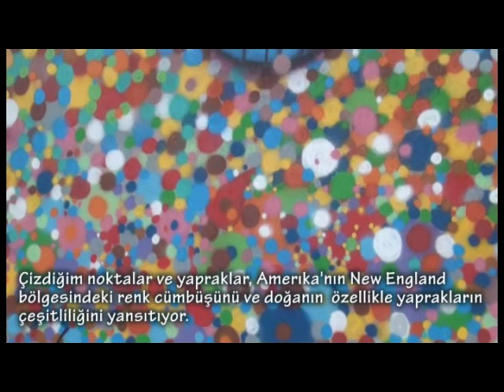Burst of Color in Hatay!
American Graffiti sanatçısı Caleb Neelon Amerikan pop kültürünü vurgulamak için ABD Büyükelçiliğinin düzenlediği program kapsamında geçen hafta Hatay'daydı. Caleb Neelon'ın programına Mustafa Kemal Üniversitesi güzel sanat fakültesi öğrencileri ve ABD Büyükelçiliği Sosyal Girişimcilik ve Gençlik Yenilik ve Girişimcilik programları katılımcılarıda katıldı.Hafta boyunca öğrenciler Amerikan grafiti tarihi hakkında bilgi edinirken kendileride grafiti yapmadan çalışmalarına katıldı.

American Graffiti Artist Caleb Neelon was in Hatay last week as part of a U.S. Embassy program to highlight American pop culture.  Caleb Neelon was joined by art students of Mustafa Kemal University and alumni of our Social Entrepreneurship Undergraduate and Youth Innovation and Entrepreneurship programs.  During the week students had the opportunity to learn about the history of graffiti and even tried making some graffiti themselves!